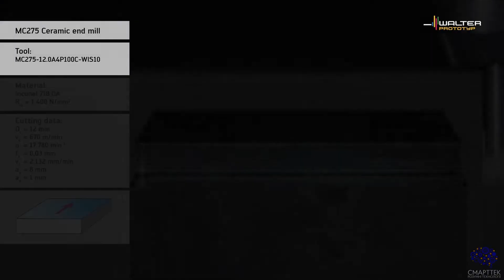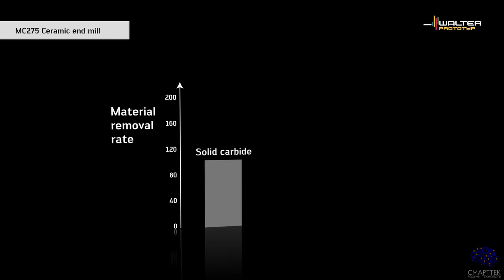WALTER MC275 - фрезеруем жаропрочные сплавы керамической фрезой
Новая линейка фрез MC275 от Walter - керамические фрезы, предназначенные для работы по сложным в обработке жаропрочным сплавам. Скорость резания 600 м/мин по Инконелю? Невероятно? Нет, с керамическими фрезами MC275 это вполне возможно!